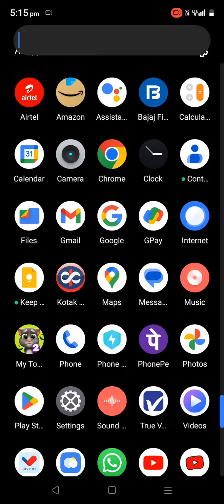talking Tom game 🤣🤣🤣🤣🤣